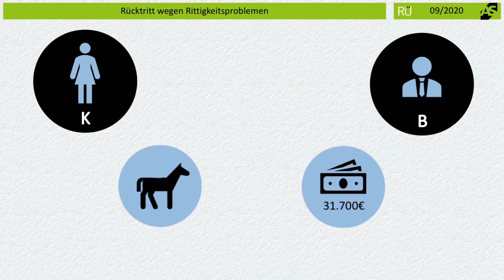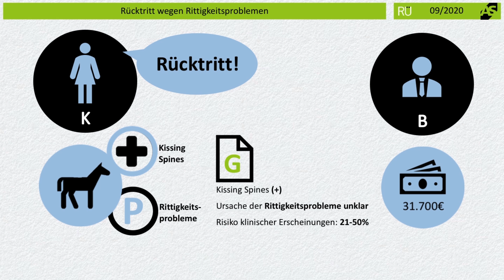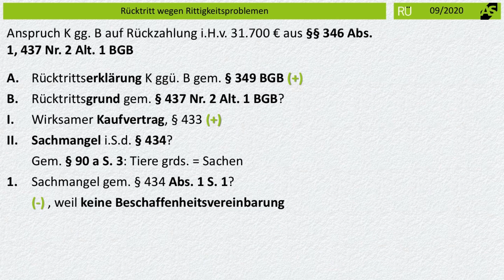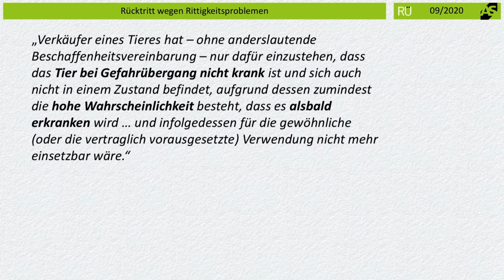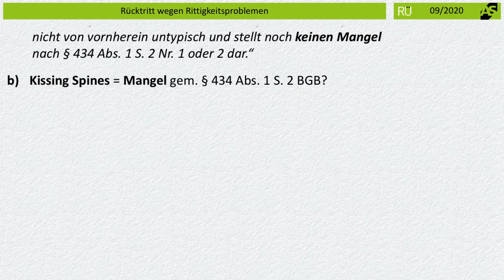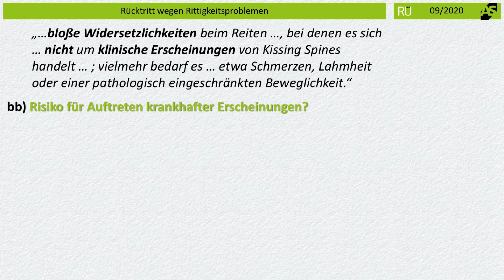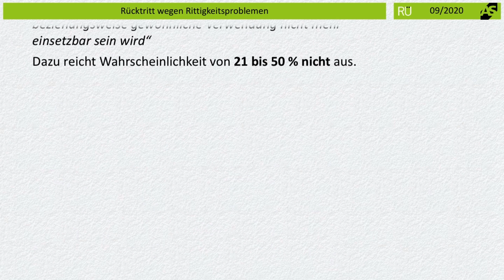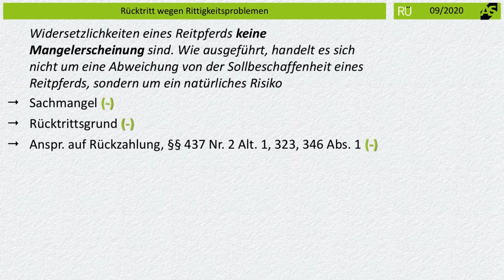RÜ-Video 09/20 Rücktritt wegen Rittigkeitsproblemen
Diese Entscheidung war bereits Bestandteil einer Zivilrechtsklausur im 1. Staatsexamen im April 2021 in NRW, Berlin, Hamburg und Brandenburg sowie einer Klausur im 2. Staatsexamen im Oktober 2021 in Rheinland-Pfalz!

Ein Video zu unserer "Entscheidung des Monats" aus unserer RÜ-RechtsprechungsÜbersicht 09/20, präsentiert von unserem Repetitor und Autor RA Dr. Tobias Langkamp: Rücktritt wegen Rittigkeitsproblemen.

Herr Dr. Langkamp ist in unserem Münsteraner Repetitorium als Dozent für Zivilrecht im E1-Jahreskurs hinsichtlich des Internationalen Privatrechts, des Arbeitsrecht sowie der Klausurtechnik tätig und unterrichtet zudem im C1-Crashkurs zum 1. Examen. Außerdem verfasst er regelmäßig zivilrechtliche RÜ-Beiträge, ist Herausgeber der RÜ sowie Autor zahlreicher Skripten und anderer Verlagsprodukte von Alpmann Schmidt.

Die komplette Entscheidung inklusive Lösung findet Ihr auch kostenlos hier zum Nachlesen

Viel Spaß!

+++ Werbung +++

Das bietet unsere monatlich erscheinende Ausbildungszeitrschrift RÜ: - Die wichtigsten Entscheidungen des Monats als Klausur – mit Sachverhalt und ausführlicher Lösung im Gutachtenstil.
- Hinweise zu Aufbau, Methodik und typischen Fehlern.
- Kurzkommentare zur systematischen Einordnung und Examensbedeutung.
- Zusammenfassung der neuesten Literatur und Gesetzgebungsreport.